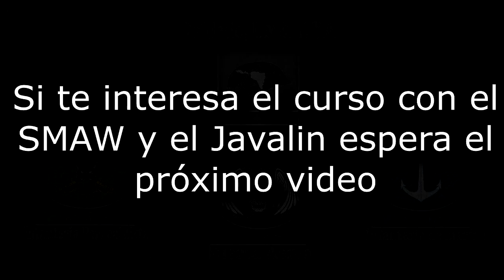RPG/AT-4 USML Course | Parte 1 : USML Training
En USML nuestra prioridad es el crecimiento en calidad y experiencia, por eso preparamos a nuestros reclutas con constantes cursos y ejercicios en las distintas áreas y además le ofrecemos la posibilidad de ascender en virtud a los conocimientos y habilidades adquiridas.

En este nuevo Training aprenderás aspectos teóricos importantísimos sobre el RPG, AT4 y Javalin y observaras como son llevados a la práctica. Gracias al Pana Mr. Dark por la paciencia y la voluntad de enseñar y compartir constantemente sus conocimientos. Aunque algunas personas no valoren el esfuerzo que tanto Dark como todos los miembros fundadores hacemos por ellos, continuamos en la búsqueda incansable de reclutas con voluntad y compromiso para simular y con quienes podamos compartir más allá del juego, una amistad.